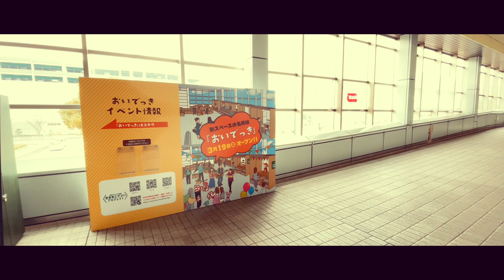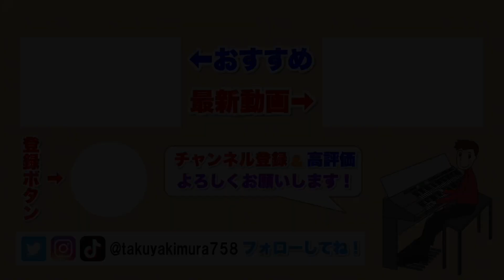駅のグランドピアノで『赤いスイートピー（松田聖子）』を弾いてみた。愛知西尾駅ピアノ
元教員が駅ピアノで『旅立ちの日に』を弾いたら、駅中が感動してヤバいことに!!

繁華街のど真ん中で大観衆!! 池袋駅前のストリートエレクトーンでT-SQUARE F1テーマ曲『TRUTH』を弾いてみた。

愛知県の名鉄西尾駅に設置されたグランドピアノです。
広い構内に豊かな音色が響き渡ります。

ツイキャス（たまに夜１０時頃から配信しています）

ストリートピアノ/streetpiano/ピアノ/Piano/ピアノ男子